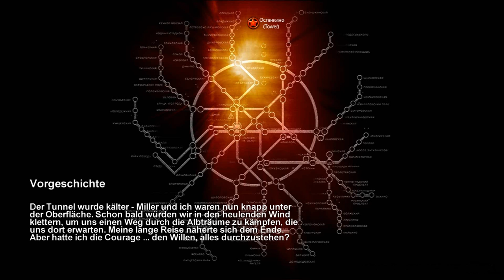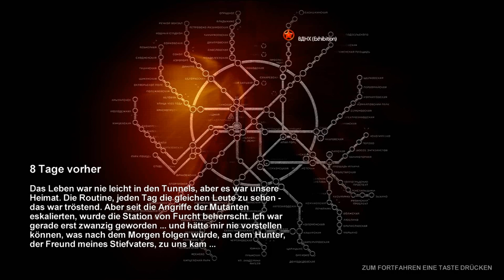Let's Play Metro 2033 #01 - Willkommen in Moskau [Deutsch/HD/Schwer]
« Beschreibung »

In einer postnuklearen Welt nach den Romanen von Dmitri Alexejewitsch Gluchowski, werden wir in die Haut des jungen Artjom versetzt. Das Szenario spielt in der Metro von Russlands atomisierter Hauptstadt wo Menschen nur noch in den U-Bahnstationen überleben können. Geplagt werden diese jedoch nicht nur von Strahlung, Hunger und Konflikten der aufkeimenden "Regierungsparteien", sondern auch von Mutanten, vor allem den sogenannten "Schwarzen". Diese Schwarzen nun bedrohen die Station unseres Protagonisten Artjom, welcher sich um dieser Gefahr einhalt zu gebieten, sich auf eine gefährliche Reise quer durch die Metro macht, wobei er allerlei Verbündete trifft und auch die Konflikte der aufkommenden Faschisten und Kommunisten erlebt.

« Game Details »

Entwickler : 4A Games

Publisher : ehemals THQ nun Koch Media nach der Insolvenz von THQ

« HINWEIS »

Bei Amazon kaufen :

Xbox 360